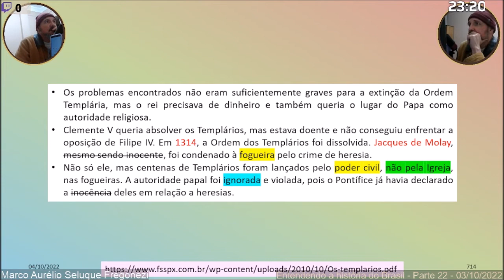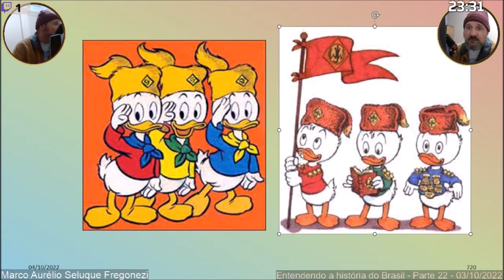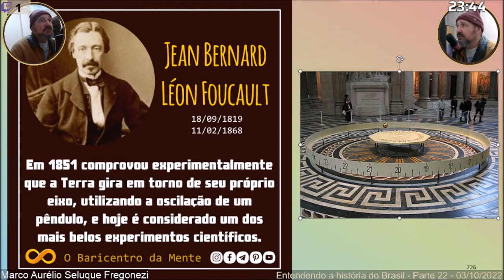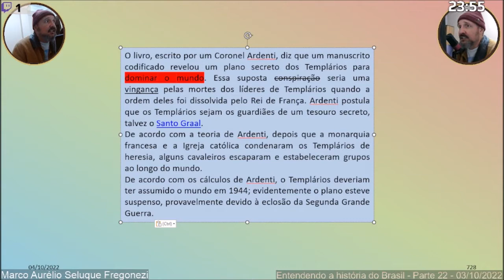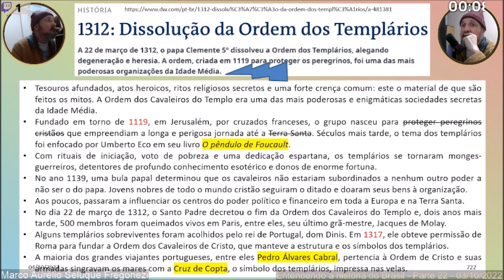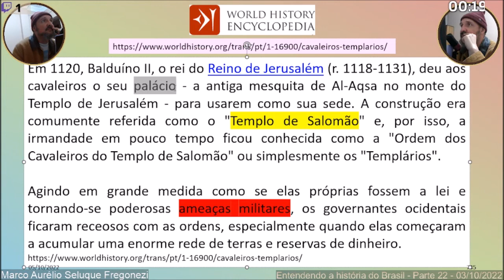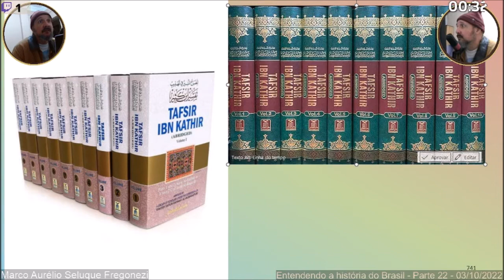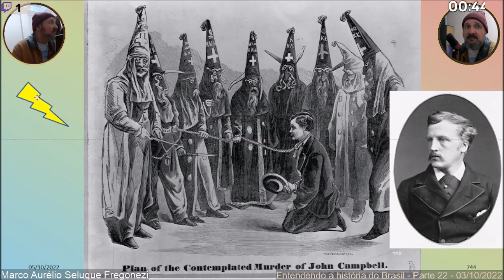Entendendo a história do Brasil - Parte 22